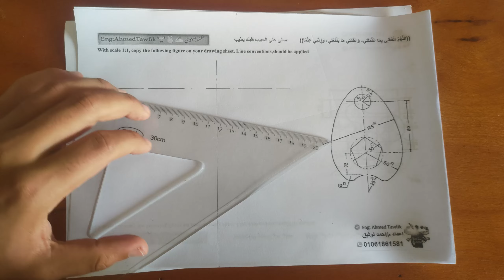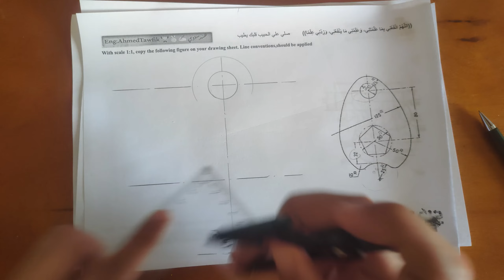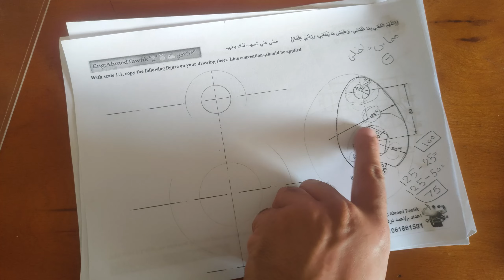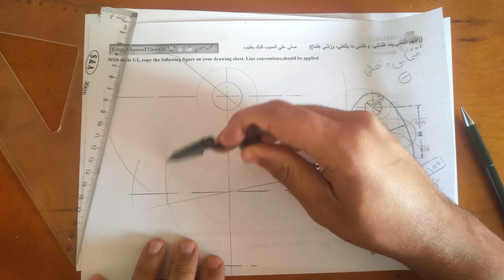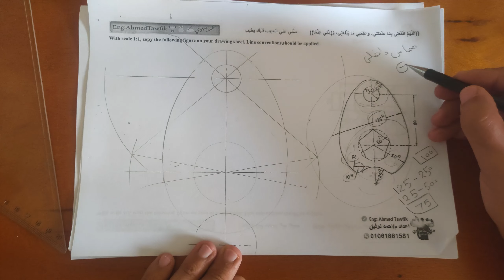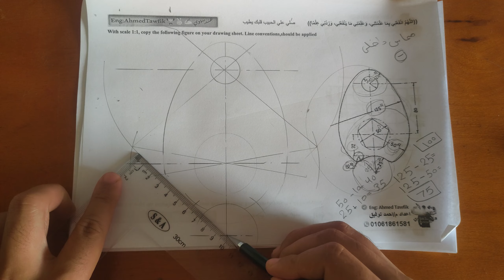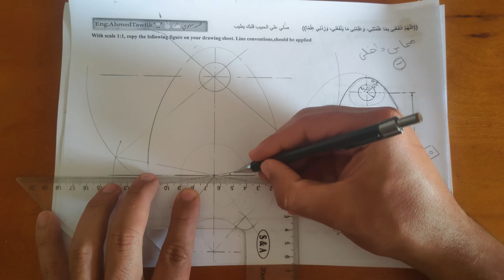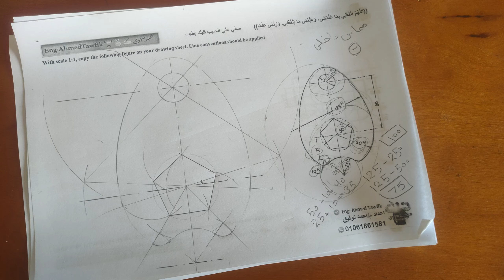شرح رسمه مماسات بتفاصيل بشرح مبسط وسهل رسم هندسي😊♥️🔥